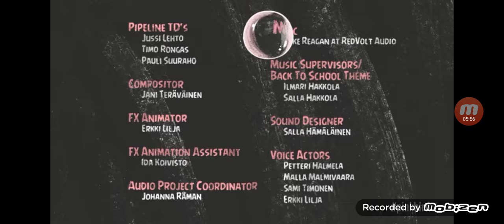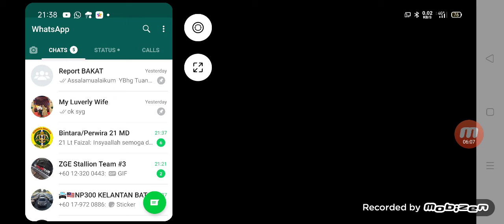angry birds season : back to school